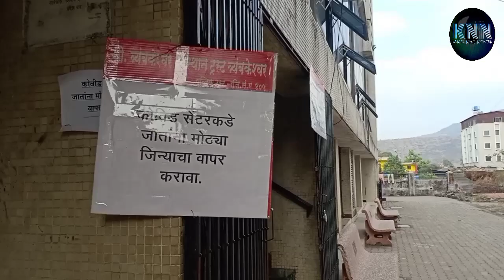त्र्यंबकेश्वर तालुक्यात 125 कोरोना बाधितांची वाढ, तर 223 रुग्णांना देण्यात आला डिस्चार्ज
नियमित हात स्वच्छ धुवा, मास्क वापरा, घरात रहा सुरक्षित रहा